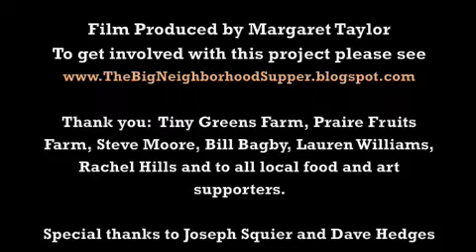Big Neighborhood Supper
Sketch/intro for summer 2009 meal performance...